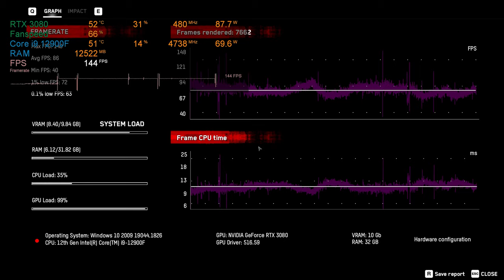Làm thế nào tối ưu được cấu hình mà vẫn phải nhiều công nghệ ? | An Phát Computer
CẤU HÌNH:
✔️ CPU intel core i9 12900F
✔️Bo mạch chủ B660 F Gaming
✔️RAM Kingsston Fury Beast DDR5
✔️SSD Kingston KC3000
✔️VGA ROG STRIX RTX 3080
✔️Vỏ case NZXT H710
✔️Tản nhiệt nước Asus TUF LC 240 II ARG

✩ Showroom 1: 49 Thái Hà - Đống Đa - Hà Nội
✩ Showroom 2: 151 Lê Thanh Nghị - Hai Bà Trưng - Hà Nội
✩ Showroom 3: 63 Trần Thái Tông - Phường Dịch Vọng - Cầu Giấy - Hà Nội
★ Showroom 4: 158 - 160 Lý Thường Kiệt - Quận 10 - TPHCM
★ Showroom 5: 84T/14 Trần Đình Xu - P. Cô Giang - Q. 1 - TPHCM
★ Showroom 6:330-332 Võ Văn Tần, Phường 5, Q.3, TPHCM
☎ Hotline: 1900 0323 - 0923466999